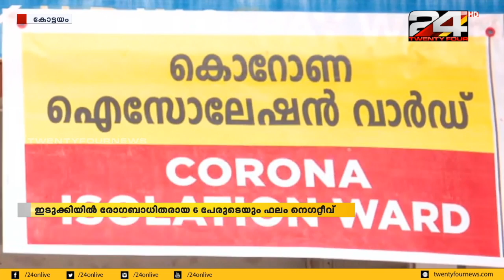ആശ്വാസമായി കോട്ടയത്തെയും ഇടുക്കിയിലെയും പരിശോധനാഫലങ്ങൾ നെഗറ്റീവ് | 24 NEWS HD